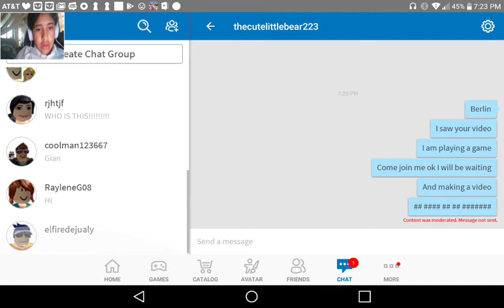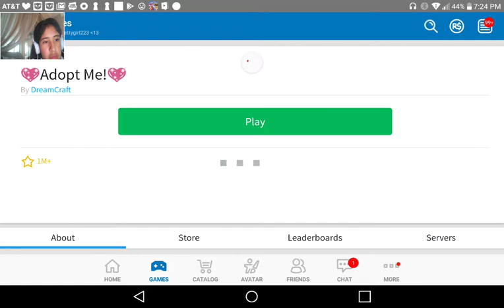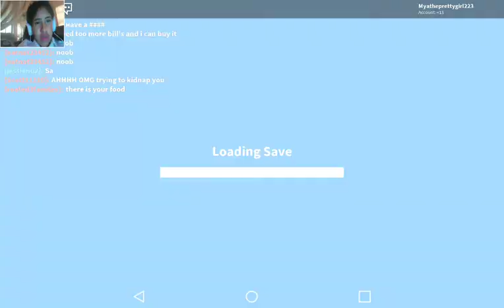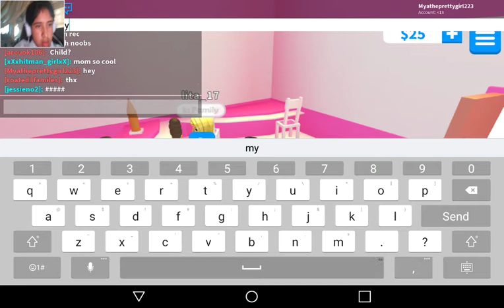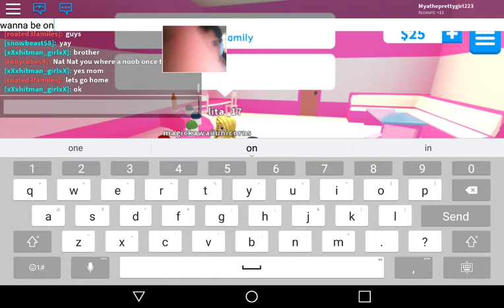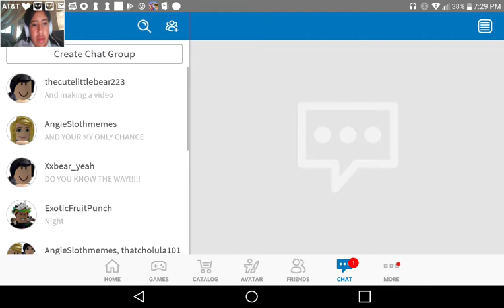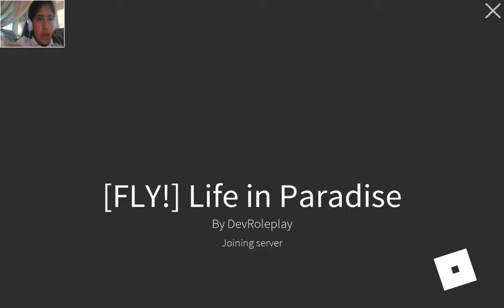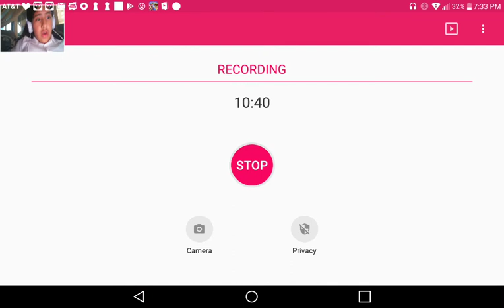Playing roblox so much fun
April 18, 2018 no one will be on my Youtube channel I am so sad!😢😢